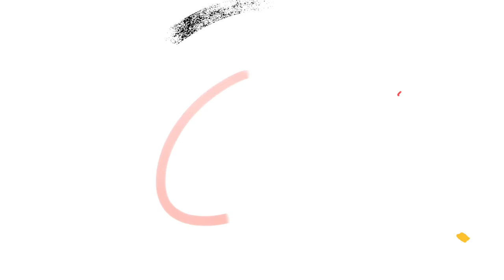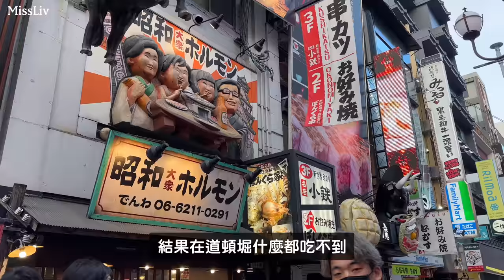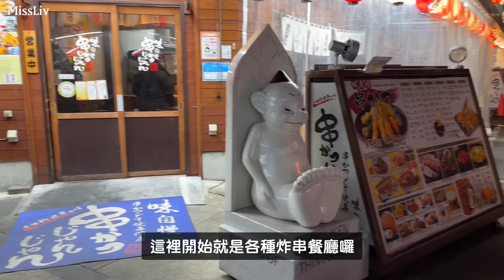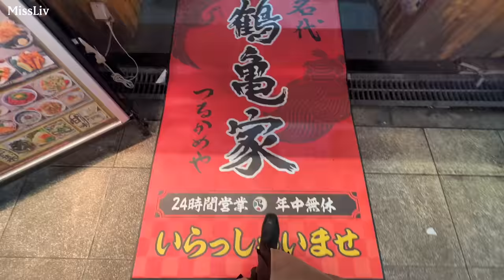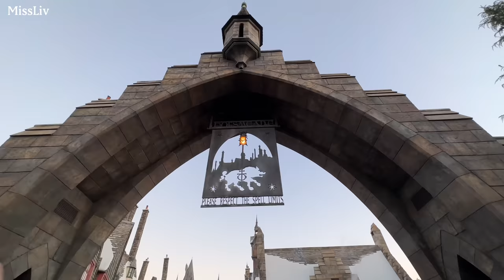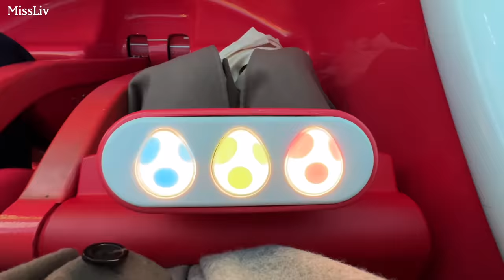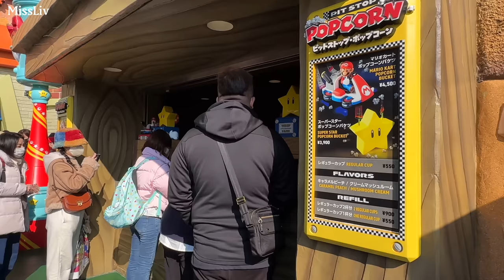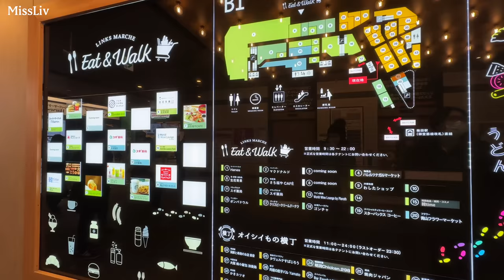【日本關西五天四夜ep.2】到大阪過新年｜2023第一天凌晨開始玩環球影城｜大阪旅遊｜Osaka Vlog ｜日本自由行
japanvlog

嗨！大家好!
2023年的第一天去了環球影城，好累可是好好玩，也希望大家喜歡今天的影片唷！

想知道關於更多留學的經驗或日本生活的相關問題，歡迎留言，我會盡量回答。

Hi! Hello everyone, I am Liv from Taiwan and currently living in Tokyo. I hope that through my videos, I can share my daily life and enjoy different scenery together during the epidemic. Subtitles are incomplete because they use a translator.